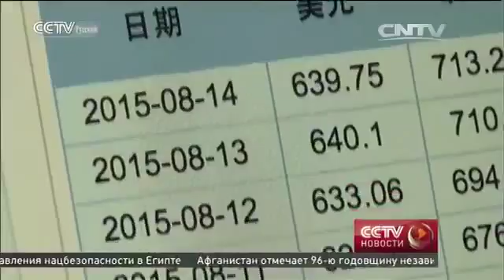Взгляд со стороны